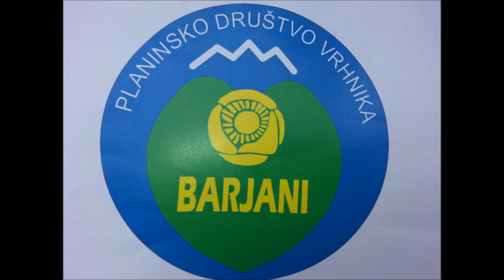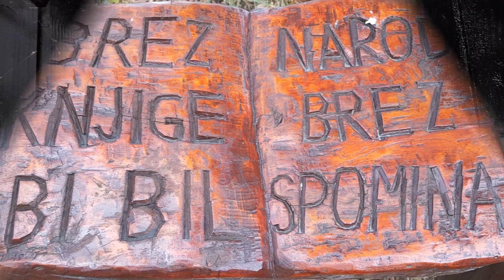Barjani po poti dveh slapov